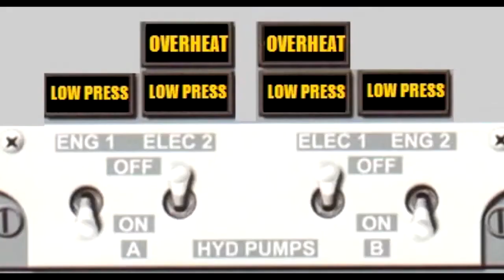Type Rating Training requires adaptive instruction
Listen to Joe Munoz from 1StepPrep discuss this very important topic!

Joe Munoz and Juan Dominguez are industry recognized instructors providing professional type rating instruction on the B737 & A320. For man years and thousands of hours, the JJ team have instructed courses worldwide in both english and spanish.

Having dedicated to their lives to professional aviation instruction we have the recipe to bring you from A-Z in any training program with a successful out come guaranteed.

1StepPrep.com
Miami, FL